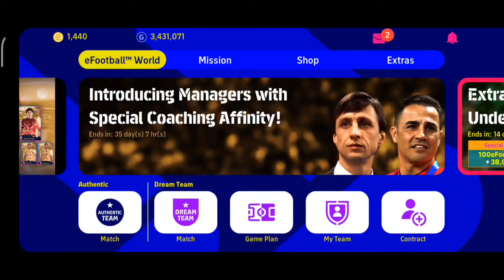أفضل تعويض لخطة 4-2-4 تشكيلة جيدة هجوميا ودفاعيا🤯فزت 4-0 في شوط ! يجب عليك تجربتها